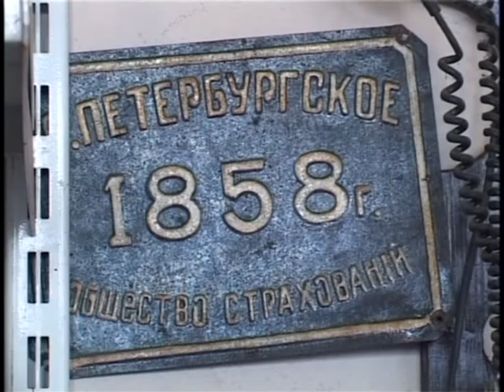Анапчанин создаёт произведения искусства из железных отходов